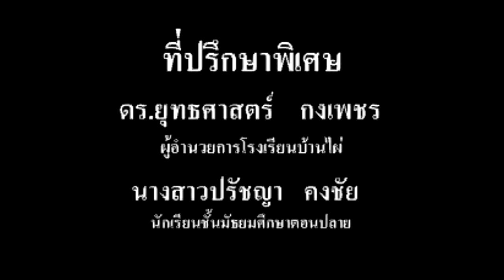โครงงานซอฟต์แวร์ประยุกต์ ยาเพชฌฆาต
โครงงานสื่อการเรียนรู้ซอฟต์แวร์ประยุกต์ เรื่อง รณรงค์ยาร้ายด้วยดนตรี โดย นักเรียนชั้นมัธยมศึกษาตอนปลาย โรงเรียนบ้านไผ่ อำเภอบ้านไผ่ จังหวัดขอนแก่น